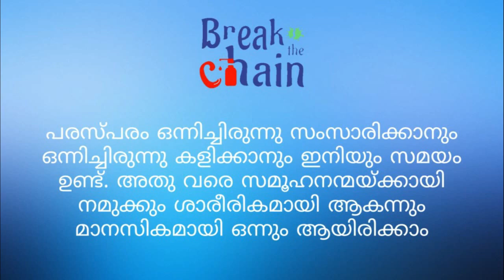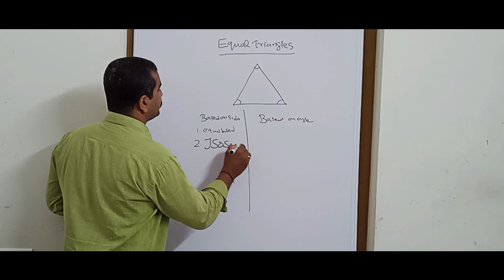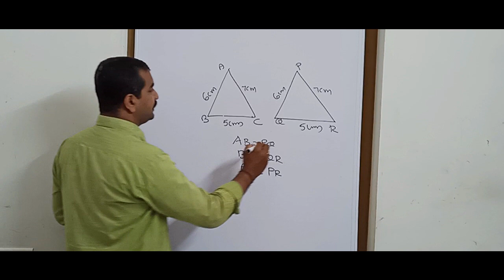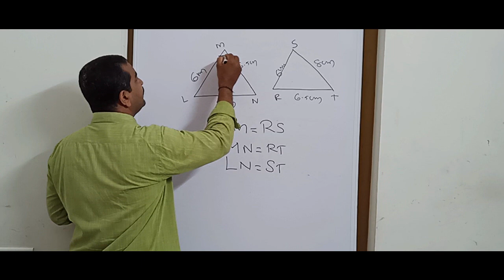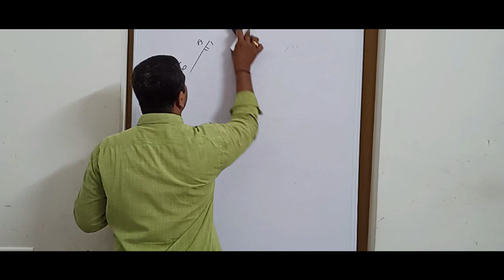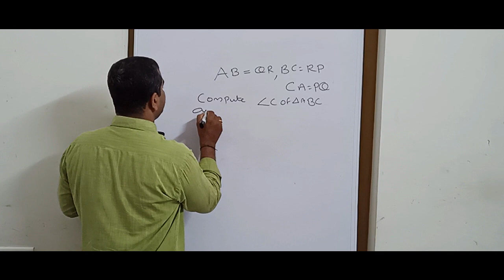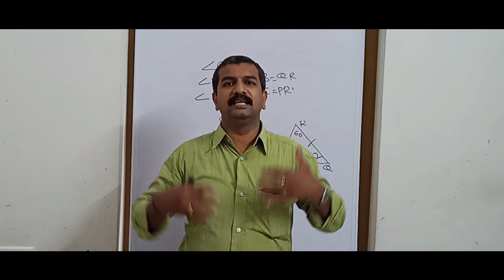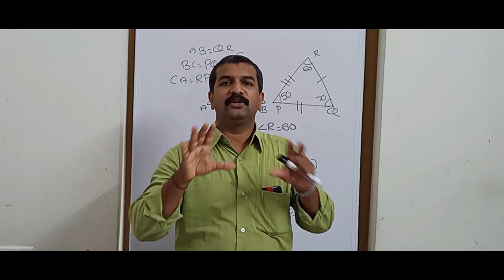STD 8 Chapter 1 EqualTriangles Part 1